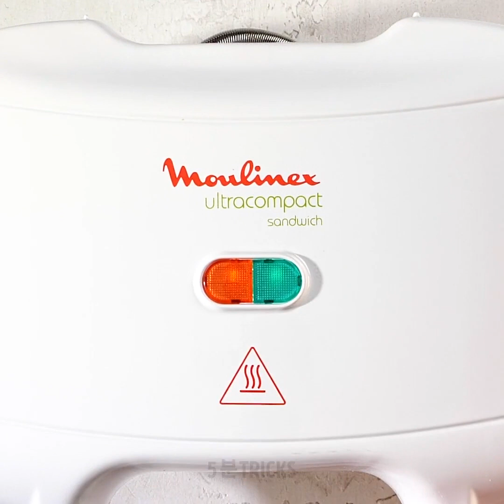빠르게 만들 수 있지만 맛있는 아침 식사 레시피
요리가 항상 어려운 것은 아니란 걸 보여 드릴게요. 지금부터는 새로운 재료와 도구, 주방 꿀팁을 사용해 잡지나 TV쇼에 나올 것 같은 아침 식사를 만드실 수 있습니다. 창의적인 레시피로 모두를 놀라게하고 다른 곳에서는 볼 수없는 요리 레시피에 대한 상상력을 발휘해 보세요. 여러분께서는 요리하는 걸 좋아하시나요? 여러분이 필요로 하는 모든 디테일을 저희가 알려 드릴게요!

다음 날 아침에 누구나 시도하고 싶어질, 빠르게 만들 수 있지만 맛있는 아침 식사 레시피와 요리 꿀팁으로 시작해 볼게요. 프라이팬을 많이 쓰지 않고 동시에 여러 가지를 요리하는 트릭을 배워 보세요. 재미있는 결과를 만들어줄 컵 케이크 장식 꿀팁도 보여 드리겠습니다. 함께 인터넷에서 가장 유명한 커피 숍에서 만드는 크림 커피를 만들어 봐요. 그리고 언제든지 먹을 수 있는 치즈와 달걀 샌드위치 만드는 법을 배워 보세요.

타임스탬프:
01:13 – 치즈 롤
03:17 - 1 분 달걀 요리
05:29 - 구멍이 난 샌드위치
08:32 - 속을 채운 팬케이크

우리 체널들을 구독하세요~~~